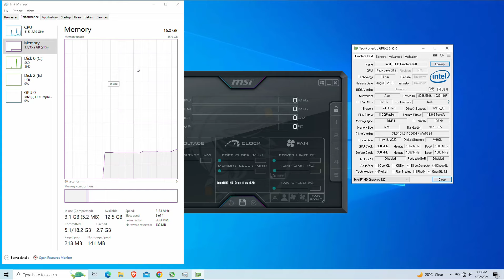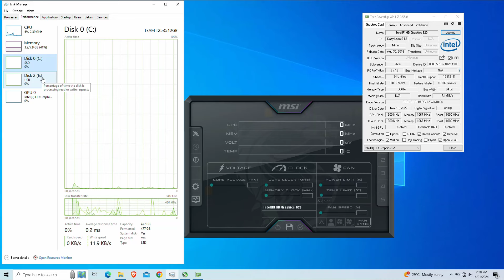Gaming With 8GB Ram vs 16gb On Intel hd 620 Graphics That Cost $20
intel core i3-7100U 2.4ghz 8x1gb ram Single Channel 2133MHZ
8x2 gb ram  Dual Channel 2133MHZ
00:00 SPECS
01:45 HADES
02:40 Tomb Raider 2013
03:35 Watch Dogs
05:03   Dragon Age Inquisition
06:03  Batman Arkham Origins
07:40 Sleeping Dogs Definitive Edition
8:50 Remember Me
9:38 Castlevania: Lords of Shadow 2
10:38  Devil May Cry 2013